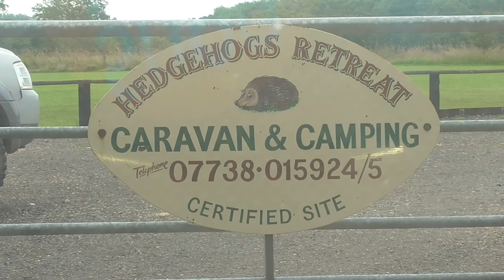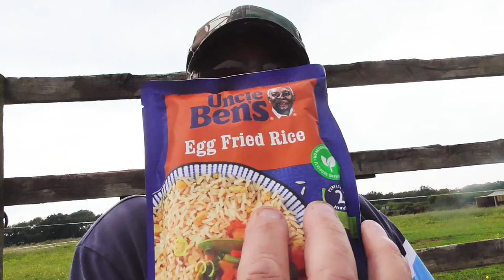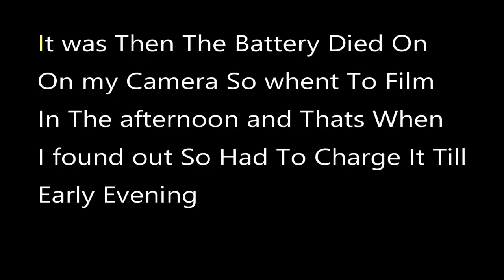2021 Hedgehog retreat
My first real camp 2021